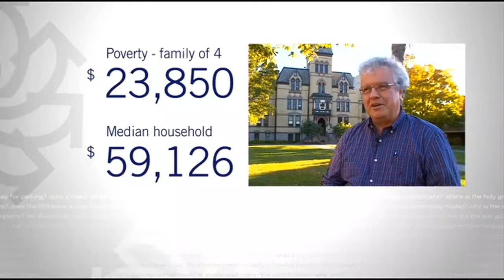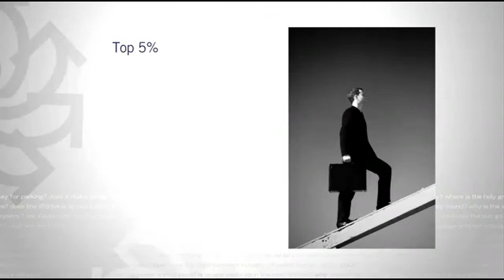Good Question: Who's In The Middle Class?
If you've been listening to the political ads over the past few weeks, you've heard the term “middle class” mentioned over and over. But who does that include? Heather Brown answers this Good Question.